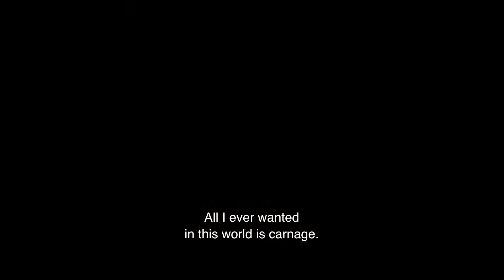VENOM: LET THERE BE CARNAGE Official Trailer 2 August | Movie Release date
VENOM: LET THERE BE CARNAGE Official Trailer
movie releasing on 15 september
Venom 2 trailer